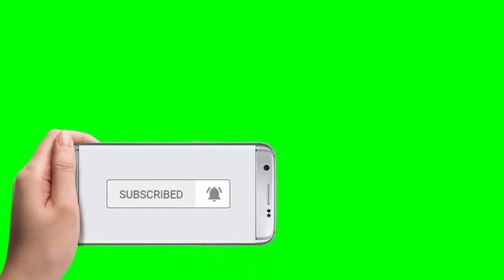Green Screen Subscribe Button | Green Screen Remove In Alight motion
video me kaise lagaye
kaise lagaye kinemaster
green screen
green screen template video
green screen meme